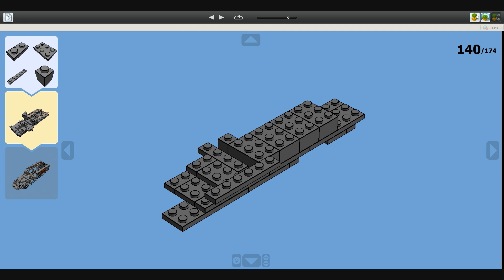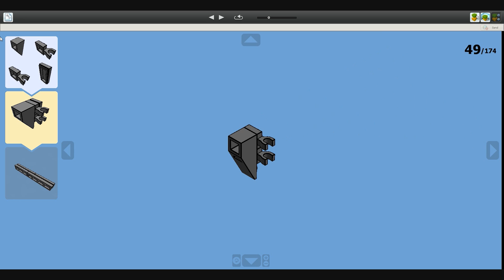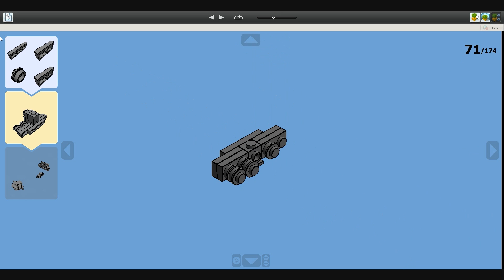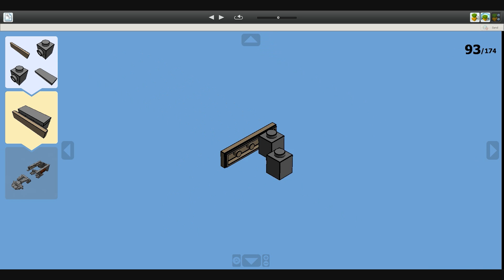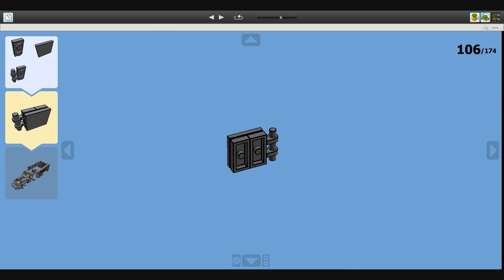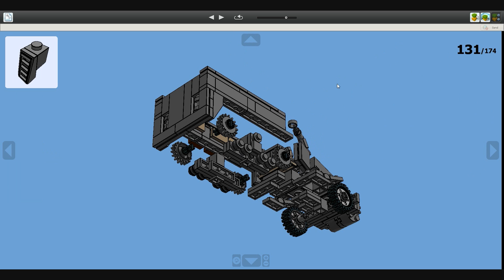Lego WWII M3 Halftrack Instructions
Please use credit when posting the model.